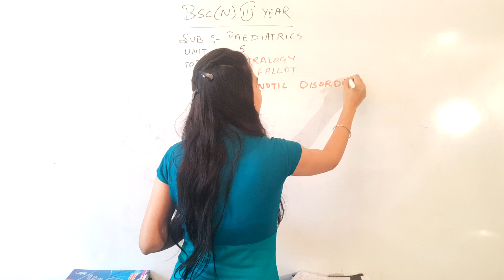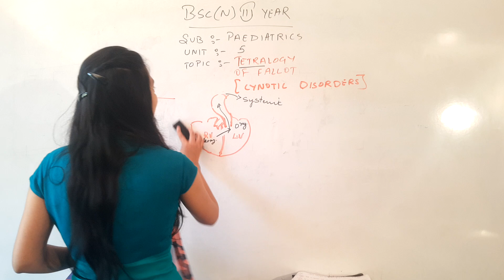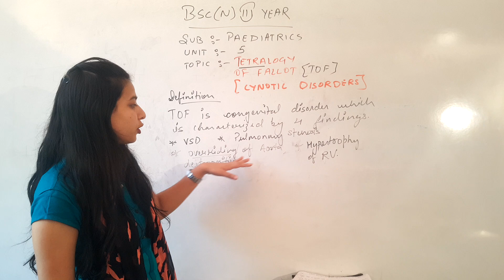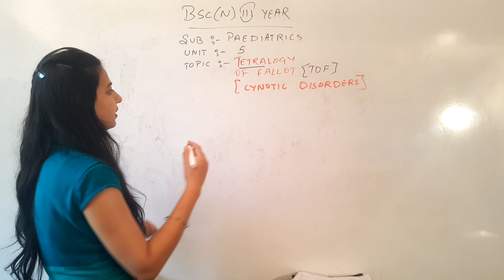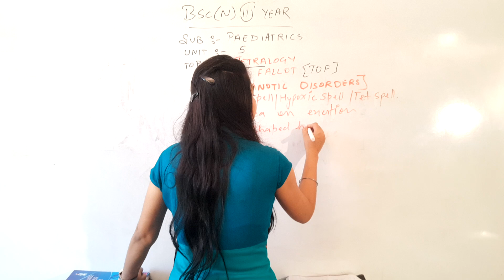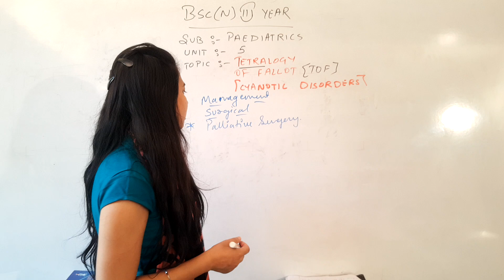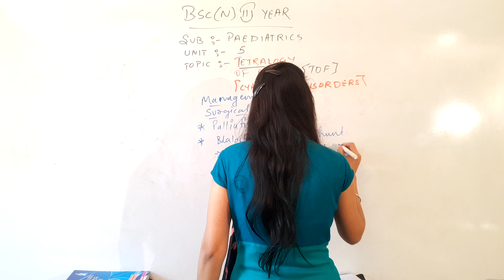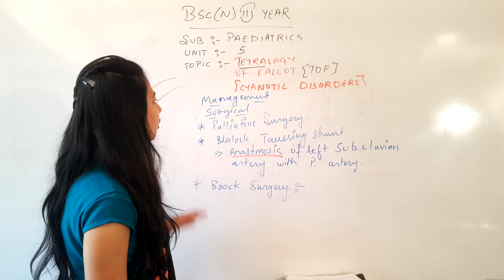Tetralogy of Fallot II B Sc Nursing 3rd Year II Child Health Nursing II